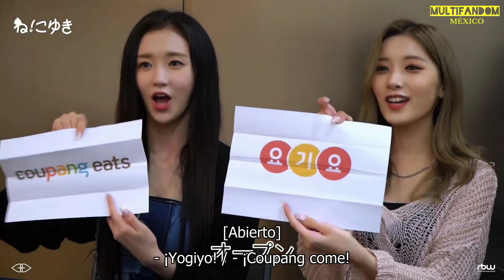[SUB ESP] Oye Koyuki Que Es Rápida Intenté Usar Un Tornillo.(Invitado.Park Ji Eun & Na Go Eun)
"NO RESUBIR"